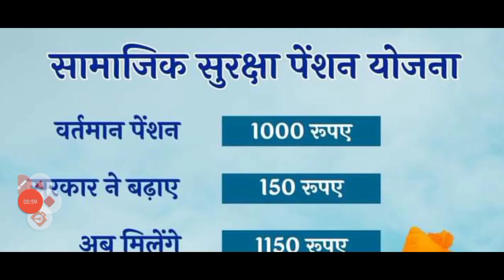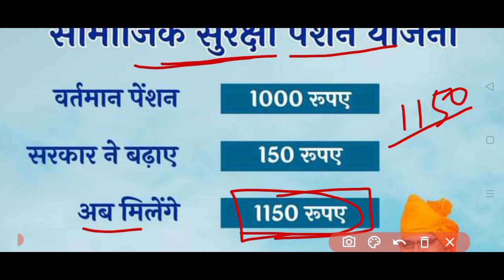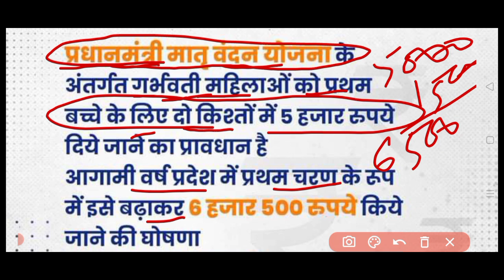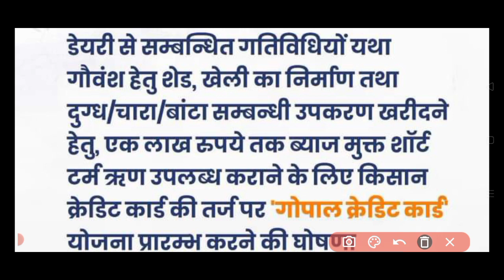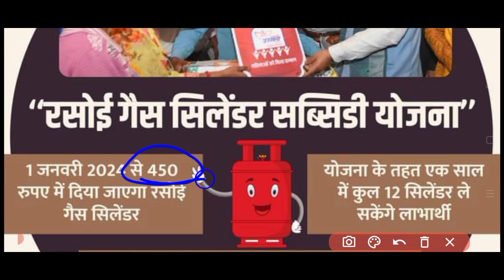राजस्थान में 10 नईं योजना शुरू 2024 l राजस्थान की 15 बड़ी घोषणा l Rajasthan government new update l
Cover topic :-
मुख्यमंत्री निशुल्क बिजली बिल
मुख्यमंत्री निशुल्क बिजली बिल योजना
मुख्यमंत्री निशुल्क बिजली बिल योजना बड़ी अपडेट
100 यूनिट बिजली बिल फ्री
एक जन आधार पर 100 यूनिट बिजली बिल फ्री
mukhymantri nishulk bijali Bil Badi update
mukhymantri nishulk bijali Bil new update
100 unit bijali Bil free Kaise Milega
100 unit bijali Bil done other Se Kaise Milega
2000 unit bijali Bil free Badi update
rajasthan yojana new update
Rajasthan government all scheme
5 लाख लोन मिलेंगा सभी कों
2 लाख रुपये लड़की के जन्म पर मिलेंगे
राशन सामग्री 10kg प्रति व्यक्ति मिलेंगा
Rajasthan government all Yojana
राजस्थान में नई सरकार के 7 बड़े ऐलान
1 जनवरी 2024 सें राजस्थान में लागू
सभी कों मिलेंगा लाभ l
Rajasthan government new update
rajasthan ki sabho yojana
 राजस्थान में गैस सिलेंडर सस्ता
राजस्थान में नये नियम लागू
बजट सें 7 बड़े बदलाव राजस्थान में
All rajasthan yojana detail
Rajasthan yojan ki sampuran jankaari jaane
BPL परिवार कों मकान मिलेगा
1500 रुपये पेंशन में बढ़ोतरी